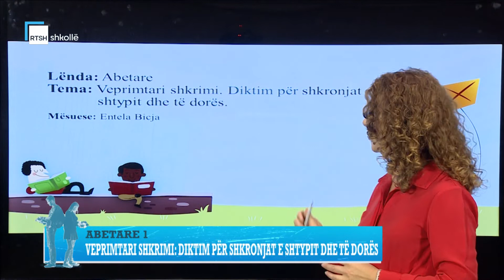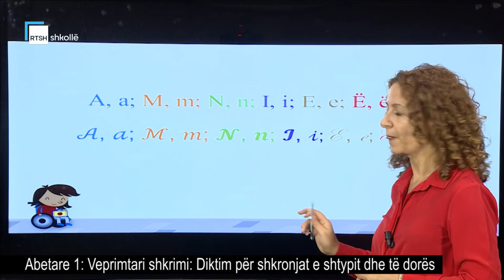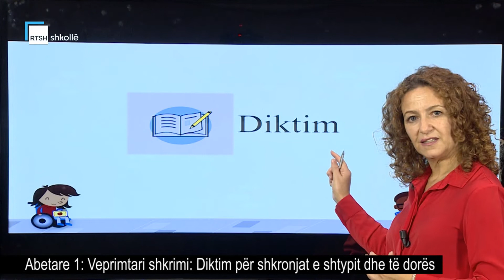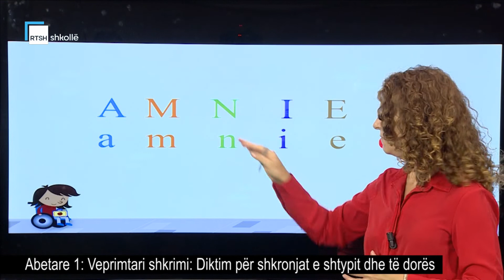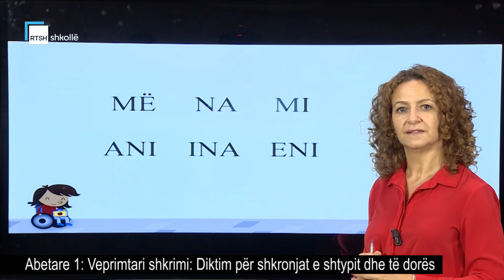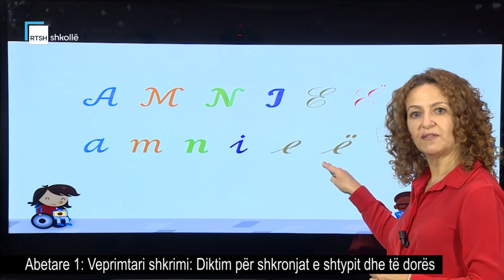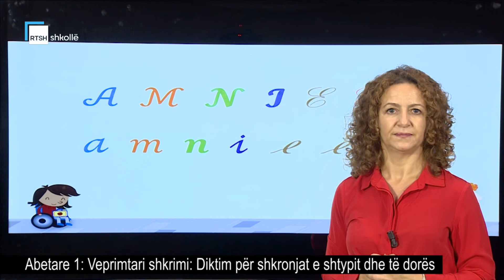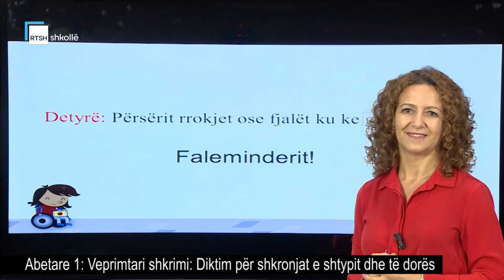Abetare 1 - Veprimtari shkrimi: Diktim për shkronjat e shtypit dhe të dorës